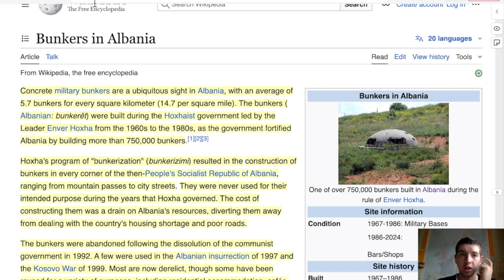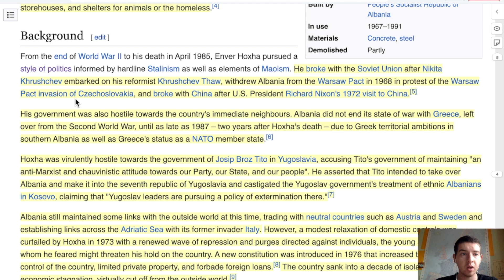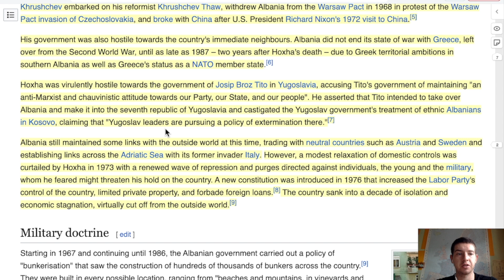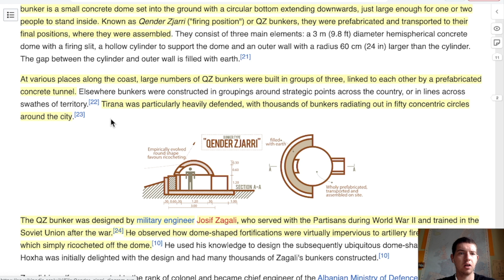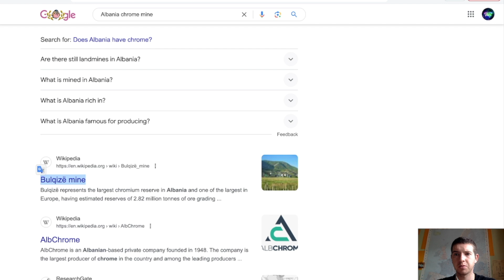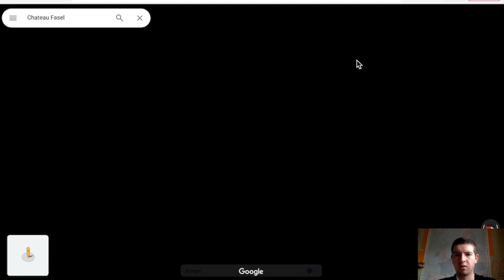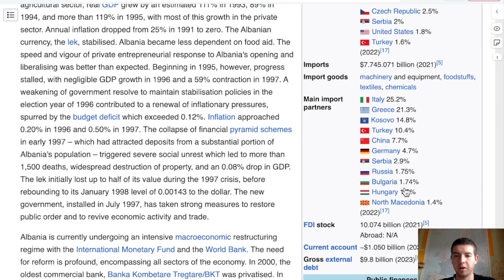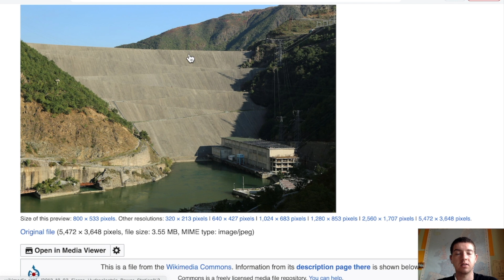Albania has over 750,000 bunkers || Robyn Doyle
Albania, on Southeastern Europe’s Balkan Peninsula, is a small country with Adriatic and Ionian coastlines and an interior crossed by the Albanian Alps. The country has many castles and archaeological sites. Capital Tirana centers on sprawling Skanderbeg Square, site of the National History Museum, with exhibits spanning antiquity to post-communism, and frescoed Et’hem Bey Mosque.